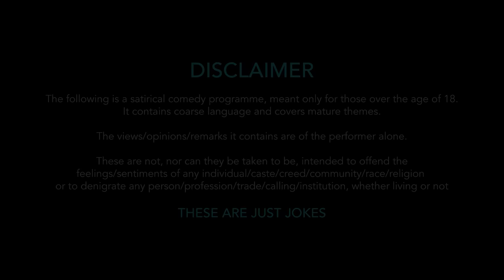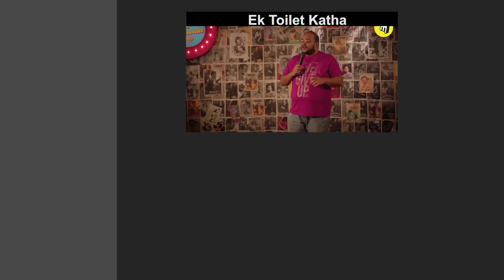Mr. Gym || Mic Ki Kirkiri || Telugu Stand-Up Comedy - Ep 06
Are you one of those who take lift to reach gym in the first floor.. then this piece is totally for you.. Moin expresses his resentment in a funny way..

Artist : Moin
Directed by : Karthikeya
Direction Team : Karthik
Edited by : Saran
Arranged by Junaid kumar
Final Mix : Suresh
Art : Shekar and Team
Production team : Durgaji, Yedidha, Sai Varma Vegiraju(RGV).